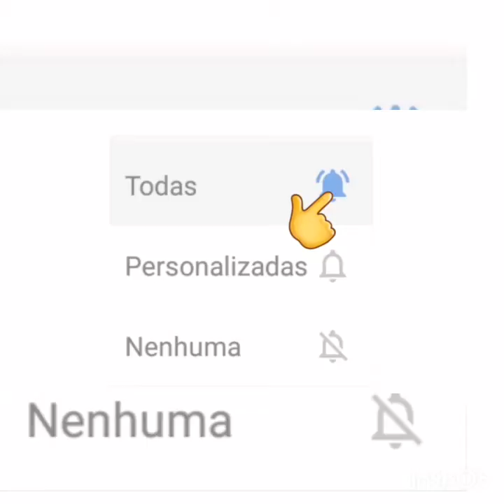UNHA PINTADA NA ARENA SERTANEJA EM SÃO PAULO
Unha pintada em São Paulo